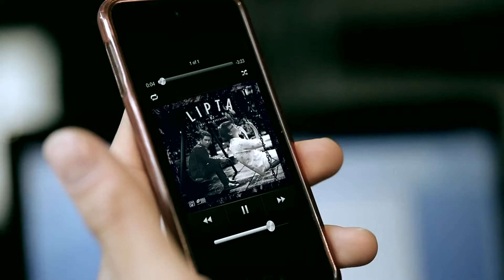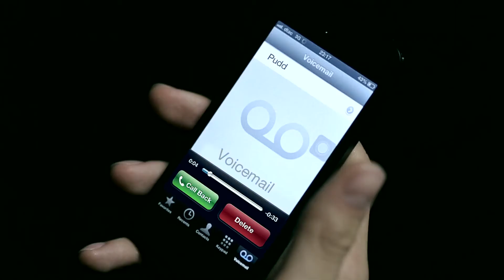ยัง LIPTA Official MV]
ดาวน์โหลดเพลงยัง *927765 หรือทาง iTunes

คนบางคนยังฟังเพลงเดิมๆ ยังไปที่เดิมๆ ยังมีหัวใจดวงเดิมๆ
แม้ว่าเจ้าของคนเดิมนั้นจะไปจากไปแล้วแสนไ­กล
ก็ยังเป็นคนเดิม..

กำกับเอ็มวี: ยรรยง คุรุอังกูร
ขอขอบคุณ LHbank สำหรับการสนับสนุน MV นี้ครับ

Artist : Lipta

Produced : Tan Liptapallop
Written : Lipta
Rap lyrics : MildVocalist
Composed : Lipta and NattyJT
Arranged : Lipta

This song was recorded at shinningstar studio and Lipstation studio
Mixed and mastered : Worapoj Rattanasunya at TULA studio
Vocal produced : Sutee Sangsareechon

Drums : Sittichai Sathitthepbancha
Bass : Korakod Sritawatchai
Keys : Jittipon Thawornkit
Guitars : Titsadee Srimunor ( Ojets)
Chorus : Achariya Dulyapaiboon
Rap : MildVocalist

ยังคงใช้ชีวิตคนเดียว ยังคงฟังเพลงเดิมคนเดียว ยังคงเดินต่อไปคนเดียวอย่างไม่มีปลายทาง ยังคิดถึงแต่เรื่องเก่าๆ ยังคงไปที่เดิมของเรา ยังคงมีแต่ความเงียบเหงา ยังรู้สึกอ้างว้าง อยากที่จะรู้เธอเป็นอย่างไร จะสุขหรือทุกข์ร้ายดีแค่ไหน เธอจะคิดถึงบ้างไหม คิดถึงบ้างไหมส่วนฉันนั้นยัง.. ยังคงรักเธอไม่เคยเปลี่ยนไป ยังมีหัวใจที่มีเอาไว้ให้เธอเท่านั้น ฉันนั้นเป็นของเธอยังคิดถึงเธอ ยังคงมีชีวิตเหมือนเธออยู่ข้างกัน ยังคงรักเธอไม่เคยเปลี่ยนไป จะมีทางใดที่เราจะได้พบกันอีกครั้ง ฉันนั้นยังมีความหวัง ติดอยู่กับความหลังไม่ไปไหน ยังรักได้แค่เธอ มีเรื่องราวอีกเป็นร้อยพัน มีถ้อยคำอีกเป็นล้านคำ อยากจะเล่าให้เธอได้ฟังแต่เธอไม่อยู่แล้ว ก็คงทำได้เพียงแค่รอ ถ้าจะมีโอกาสจะขอให้ฉันอีกสักครั้ง เธออาจจะลืมเรื่องเราไปแล้วมีใหม่ไปแล้วแต­่ฉันยัง ฟังเพลงเดิมๆเธอเคยร้องไห้ตอนนี้เธอไม่แต่­ฉันยัง เธอพร้อมจะเดินบนทางใหม่ๆ เธอพร้อมจะไปแต่ฉันยัง Keep calm, stay cool เธอทำได้แต่ฉันยัง เธอเปลี่ยนตัวเองเป็นคนใหม่ เธอ Shine bright แต่ฉันยัง นอนคนเดียวบน king size เธอ alright แต่ฉันยัง รูปคู่ที่เคยถ่าย เธอทิ้งไปแต่ฉันยัง เรื่องของเรามันอาจจะตาย เธอลืมได้แต่ฉัน...ยัง
เครดิต LOVEiSCHANNEL